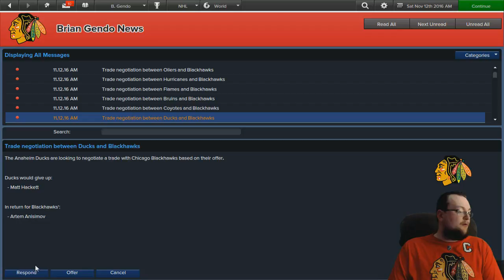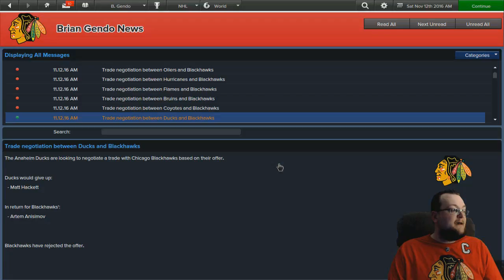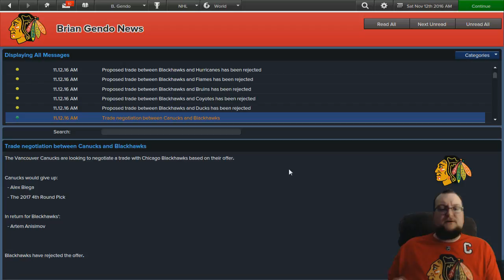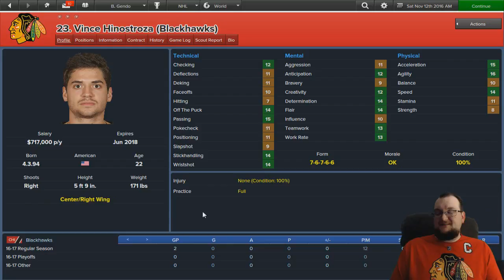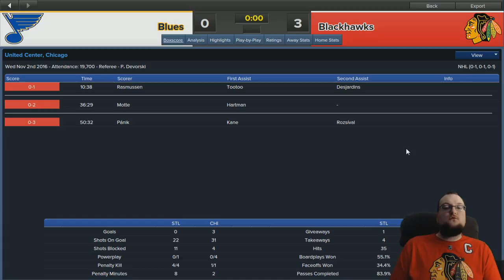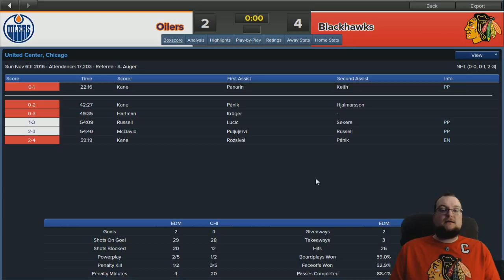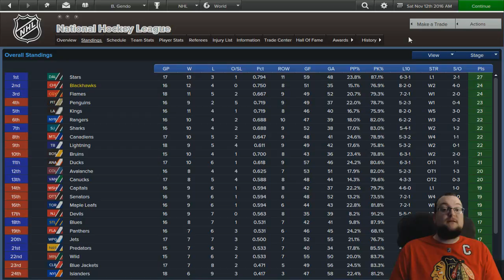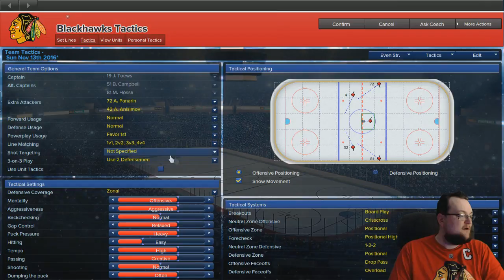Here Come The Hawks | Episode 4 | Eastside Hockey Manager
We take on our conference rivals with some suspense throughout! Also, trying to trade in EHM is such a hassle.

What's up guys, just a little bit of different content for you. I've been meaning to create a hockey series for some time now, but haven't had an opportunity to until now. I have a good knowledge for the game, but more rules or information can slip through my mind.

I'd appreciate the loyal FM viewers don't dislike this series mindlessly because it isn't what you're used to.

The Blue Line forums (for EHM discussion as well as getting logo/face packs and real rosters)